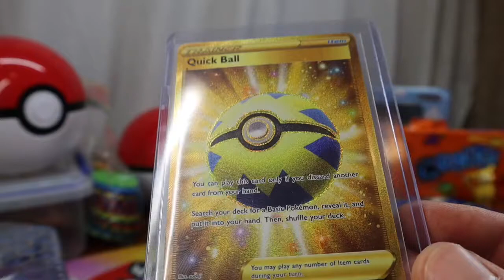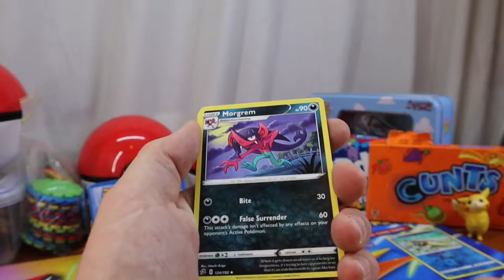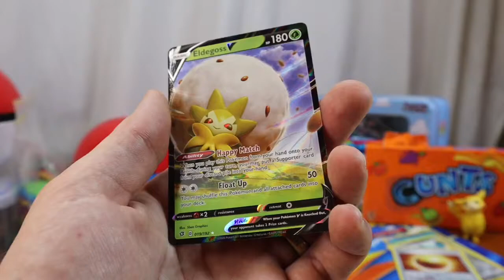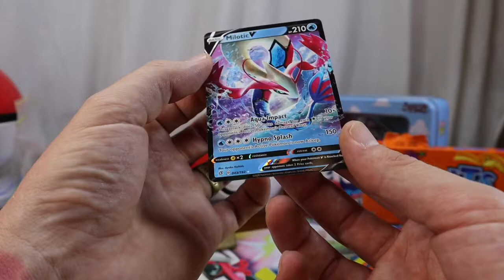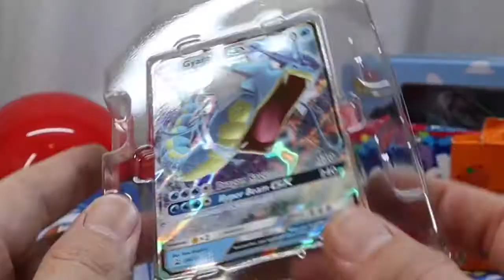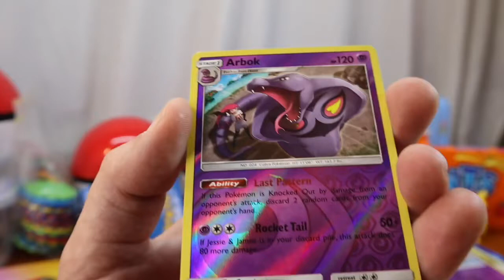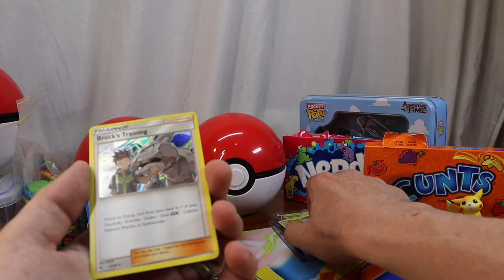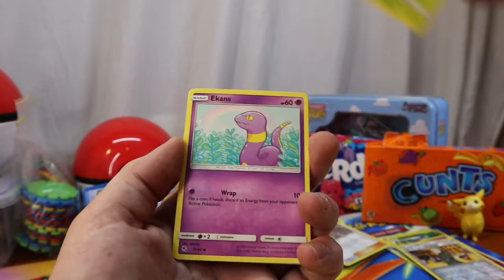Opening Pokémon booster X10. rebel clash and hidden fates EPICTHUMBNAIL!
A man who says “ummm” too much opening children’s fake gambling monster.